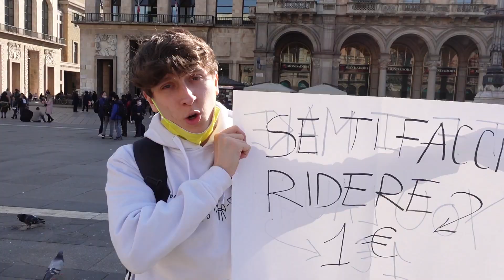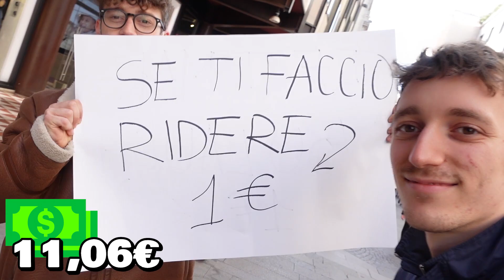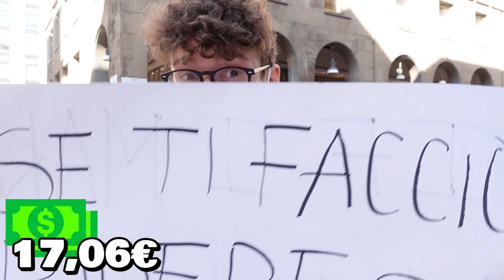DA 0,01€ A 1000€ IN UN GIORNO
Nel Vlog di Oggi io, Sespo, Daniele Montani, e Giuseppe Barbuto proveremo, partendi da 1 centesimo a trasformarlo in mille euro, in un solo giorno! Dopo il successo di "Vivo con 0,01€ per una settimana", e "Chi guadagna di più in 24 ore vince", posso ritenermi un esperto del guadagno veloce (più o meno ahah, diciamo solo che le ho provate tutte!) Riusciremo in questa sfida?

Social:
_Instagram: alessandromontesi
_TikTok: alessandromontesi1